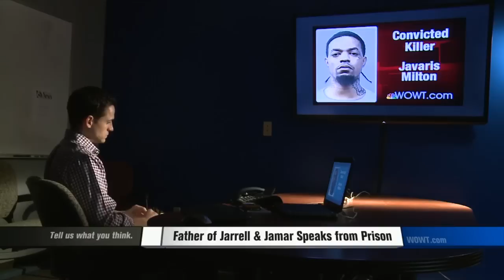Interview With Father of Murder Suspects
Javaris Milton Defends Kids